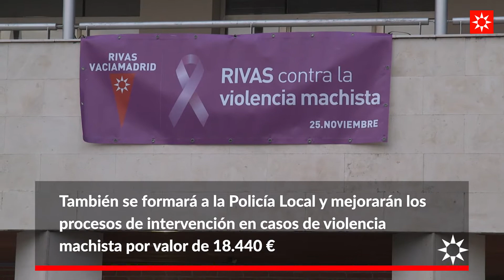Junta de Gobierno Local de Rivas: 19 ene. 2017